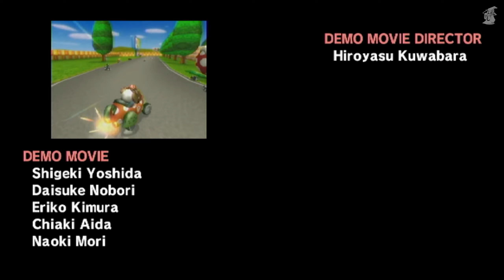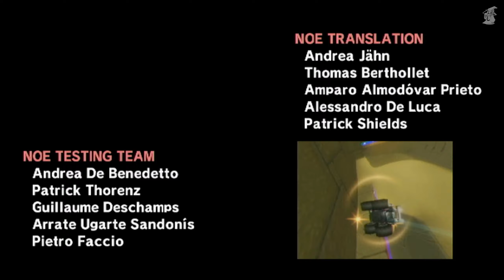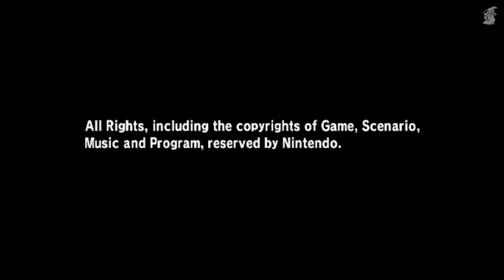MARIO KART WII #08: Das Baby ins Wasser werfen | 2 Spieler | Deutsch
Let's Play Mario Kart Wii Together #08/08:
Blitz-Cup:
00:00 Marios Piste 3 (SNES)
02:41 Peachs Schlossgarten (DS)
06:29 DK Bergland (GCN)
10:31 Bowsers Festung (N64)
15:36 Abspann
Mit Adrian (Peach) auf der Wii U gezockt!